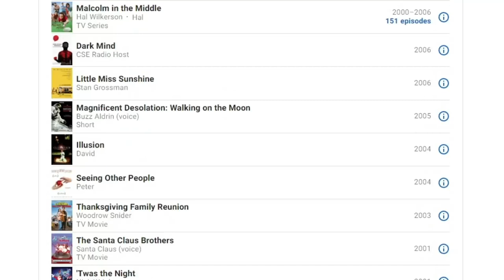Walter White VS Hal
We have a fight to the death going on here. And its not gonna be very brutal.